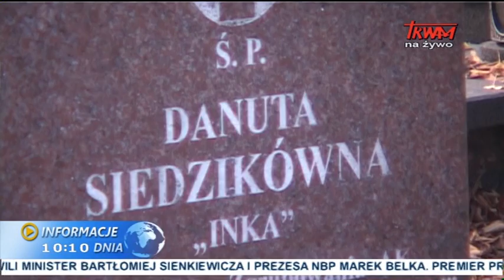Informacje dnia: 17.06.2014 [10:00]